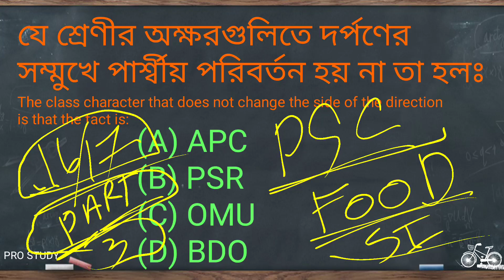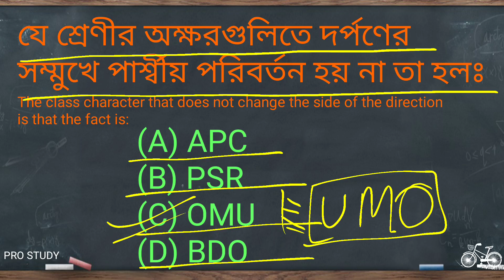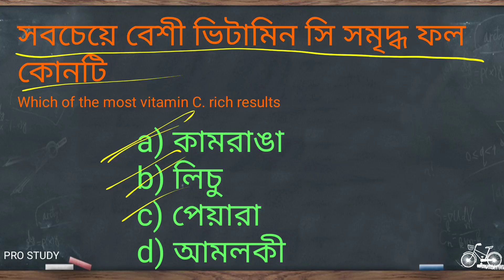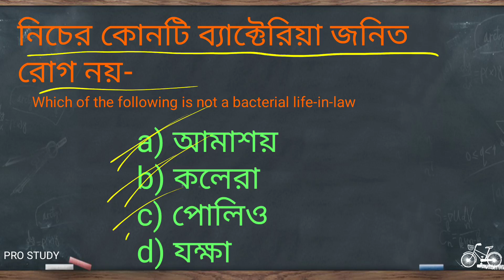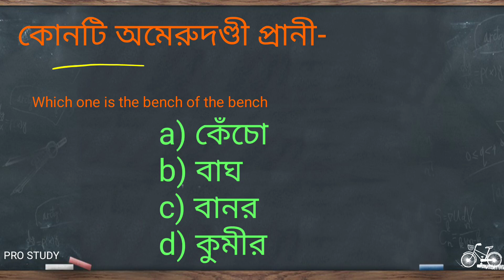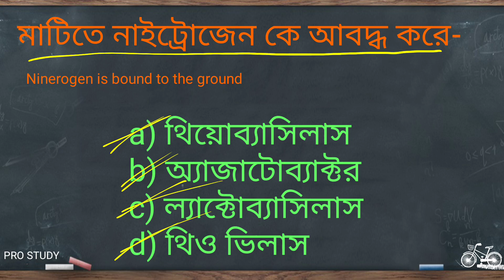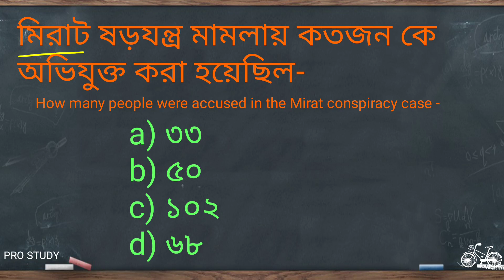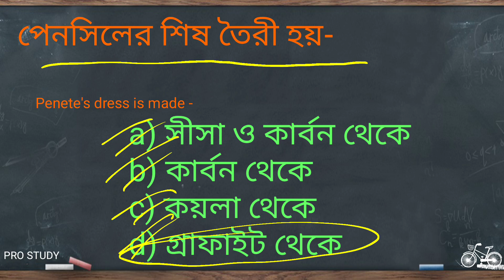food SI exam related suggestion Part 3 | 🎉🥰পরীক্ষায় আসা হুবহু কমন যোগ্য প্রশ্ন এখানেই থেকেই আসবে।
ফুড এস আই এক্সাম
এক্সাম রিলেটেড
ফুড সাব ইন্সপেক্টর পরীক্ষার সাজেশন ভিত্তিক প্রশ্ন
ফুড এস আই এর হুবহু কমন যোগ্য প্রশ্ন উত্তর
🧑‍🎓 food sub inspector online mock test for expected question paper

Kolkata police constable salary constable vacancy increased
Kolkata